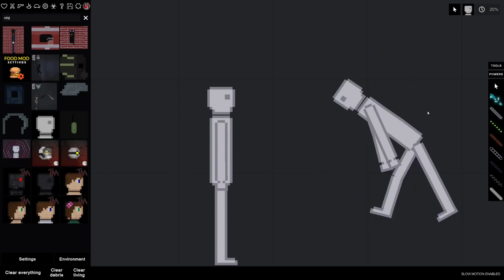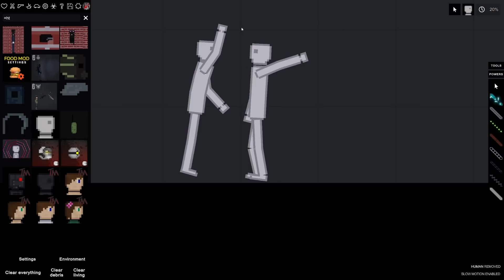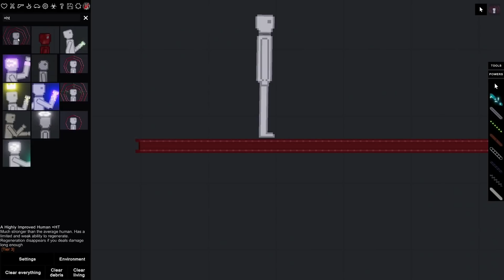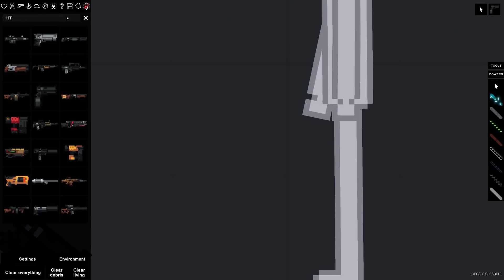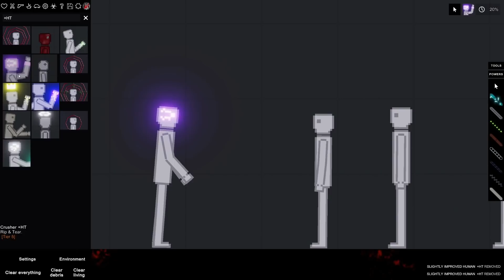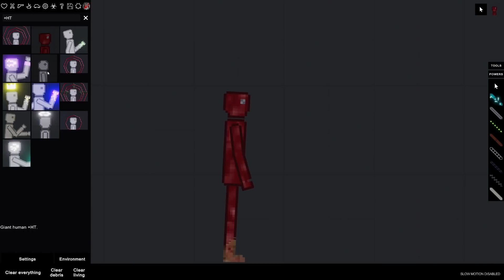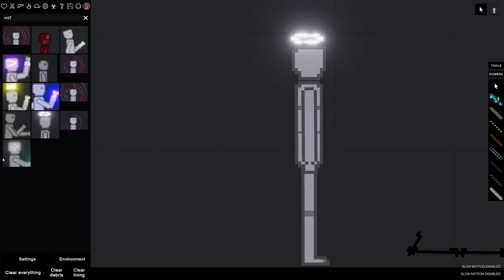The Human Tiers Mod In People Playground (Review)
Just a review for all the superhumans in this mod :D hope you like it!